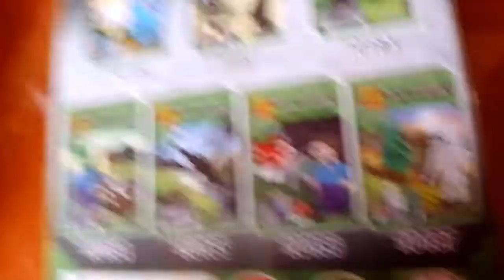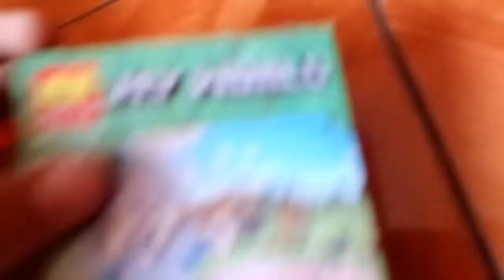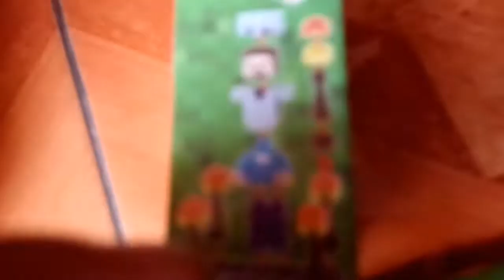UNBOXING DE Steve🙋⛏️ y su cerdo 🐷 de LEGO || Sonic y sus panas 2022